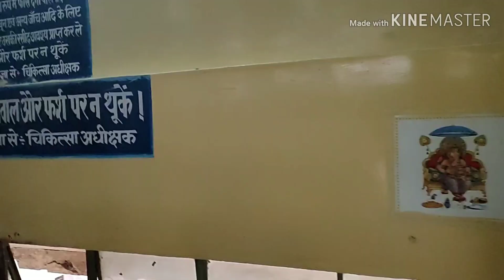MBBS STUDENT LIFE OF MEDICAL POSTING - NEET MOTIVATION